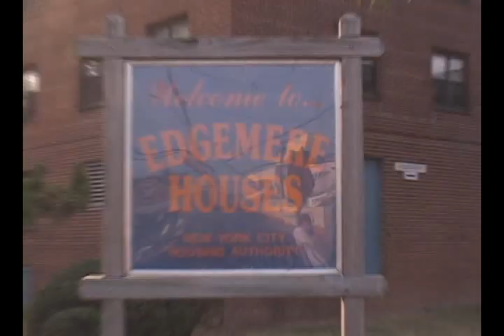"Who Am I?" The new Cormega DVD & Soundtrack (2min trailer)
The new Cormega DVD & Soundtrack:
"Who Am I?"
In Stores 11.20.07!

DVD includes over 3 hours of exclusive Cormega footage...
DVD guest appearances include: 50 Cent, Ghostface Killah, DJ Kay Slay, Buckwild, Kurupt, Jacka & Mob Figaz, Tragedy Khadafi, Nature, Blaq Poet, Marley Marl, Mr. Cheeks, and more...

Soundtrack features all new joints by Cormega, Styles P., AZ, Fame of M.O.P., Tragedy Khadafi, Hell Rell, Little Brother, Nature, Jacka, Keak Da Sneak, Yukmouth